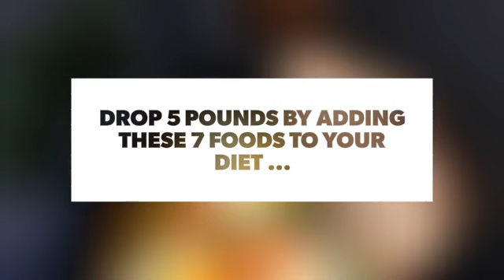Drop 5 Pounds by Adding These 7 Foods to Your Diet 🍇 ...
Do you still have that stubborn few pounds lingering? Chances are you might already be at your healthy weight. Talk to your doctor to determine where the number on the scale should be. If you’re still determined to lose that last five pounds, a few tweaks to your meal plan can really help. Now that you’re smaller, you may need fewer calories so cut back just a little bit. Also, try adding these foods to your diet, each of which contains fiber and other nutrients to help you slash those last few pounds.

Check also:

7 Natural Dieting Teas to Try to Drop a Few Pounds ...

78 Weight Loss Hacks to Help You Drop 50+ Pounds ...

7 Winning Breakfast Combos That Will Fuel Your Day and Help You Drop Those Unwanted Pounds ...

Whole Grains Are Healthy, so Be Sure to Add These Foods to Your Diet ...

Why Aren't You Able to Lose That Belly Fat?